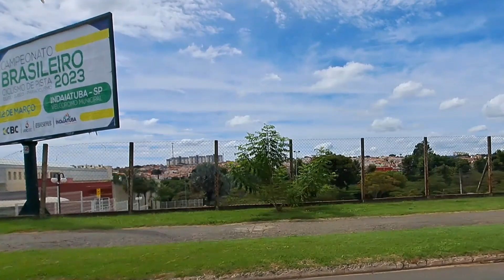COMO É O PARQUE ECOLÓGICO DE INDAIATUBA?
Em Indaiatuba SP, um passeio por um pequeno trecho dirigindo no Parque Ecológico